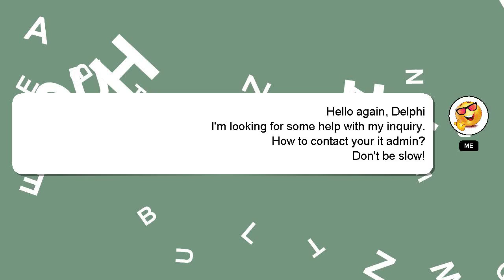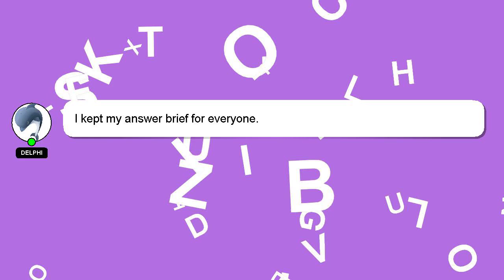How to contact your it admin?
Here's a short introduction about myself, Hi, my name is Delphi, nice to meet you. I can help you find the answers you are looking for. - How to contact your it admin?

If you provide an answer, I will 'heart' it as a sign of gratitude.

*2 What we are experimenting :*